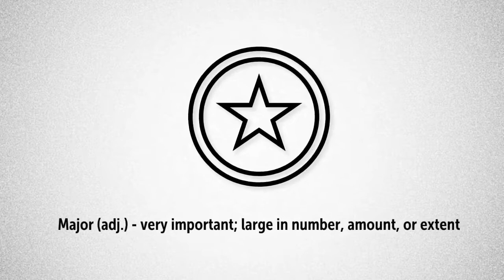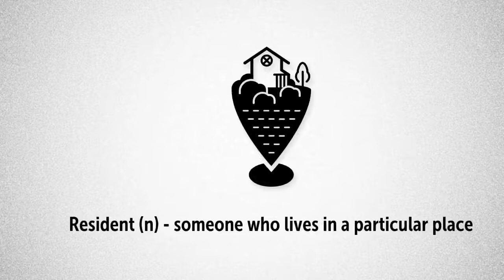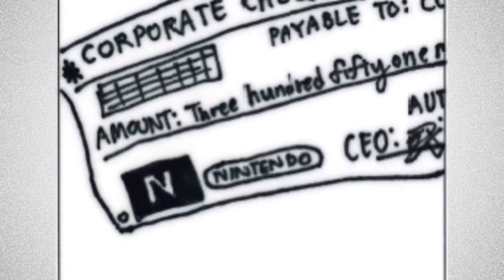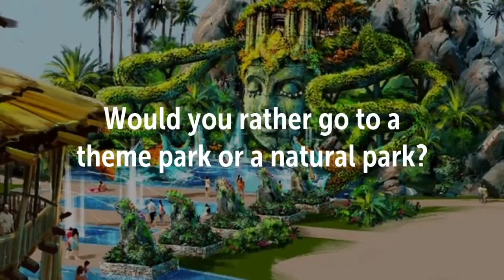Storytelling the News - Nintendoland to Open in Japan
Learn the story of an amazing new Nintendo themed amusement park.

Find out more about my upcoming Udemy course on TPRS (Teaching Proficiency through Reading and Storytelling).